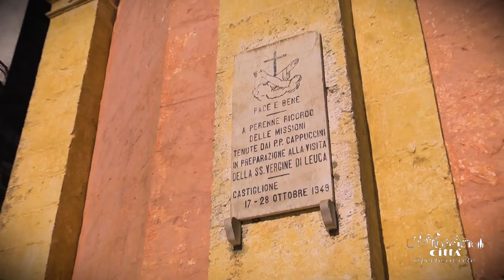Ville de Andrano - Église de l’Archange Saint Michel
L’Église Mère de Castiglione d'Otranto date du XVIIème siècle, même si on ne connait pas exactement ni la data de construction ni la date de sa consécration.
L’église a été construite et dédiée à l’Archange Saint Michel, prince des anges et l’un de saints les plus vénérés du Salento byzantin.
Sur le blason sont représentés trois tours protégées et gardées par le Saint au-dessus.
Le fronton de l’église est très austère mais en accord avec le contexte où elle est située.